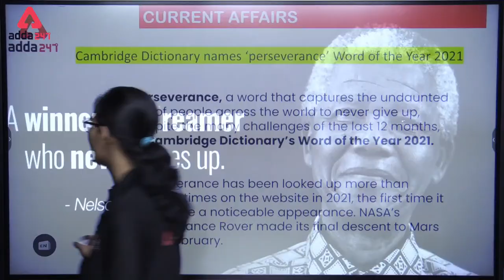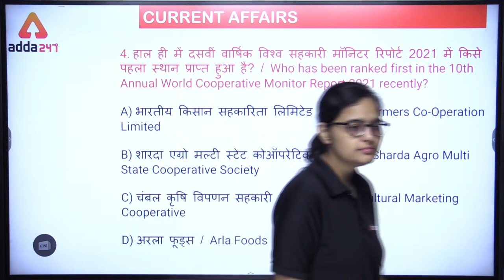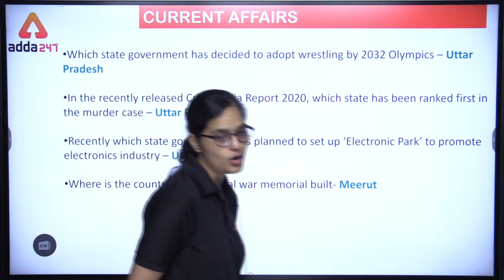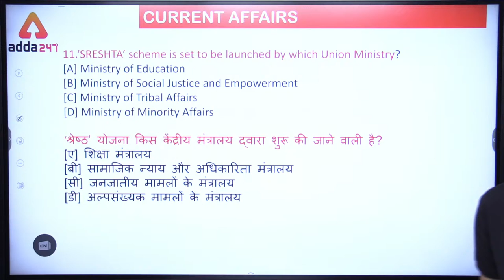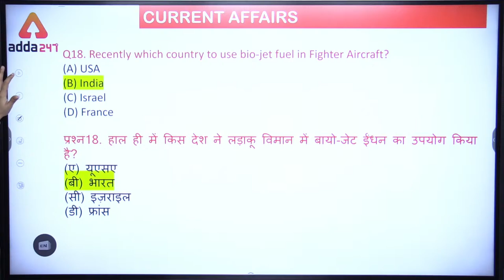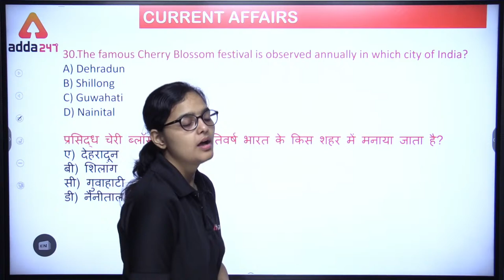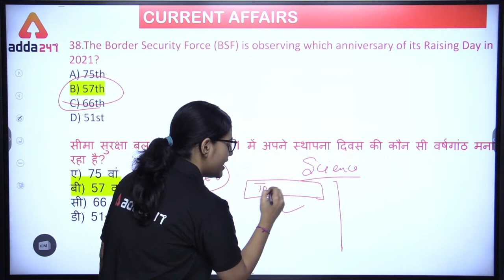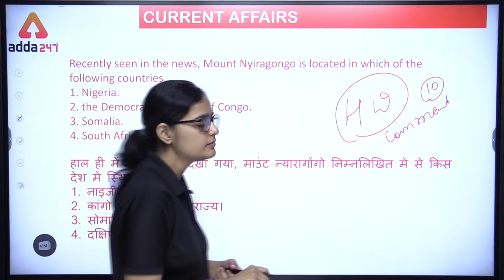7th Dec Current Affairs 2021 | Top 50 Questions | Daily Current Affairs 2021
7th Dec Current Affairs 2021 | Current Affairs | Top 50 Questions | Daily Current Affairs 2021
UPPCL 2021

Exam Festival Begins!
Study with India's #1 Test Prep Platform!